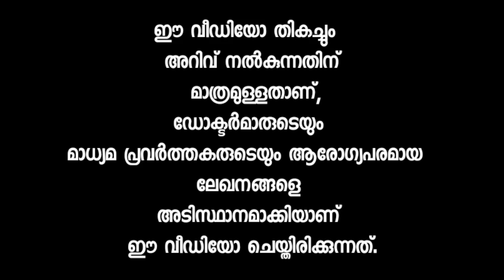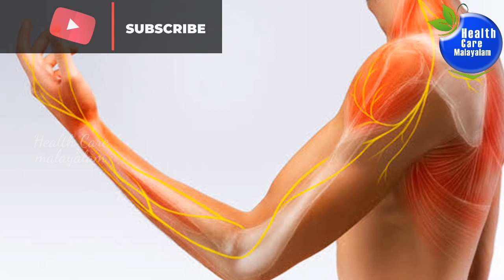എന്താണ് നടി സാമന്തയെ ബാധിച്ച മയോസിറ്റിസ് രോഗം ?!|Samantha Diagnosed With Myositis.